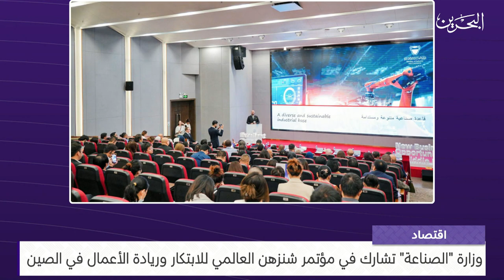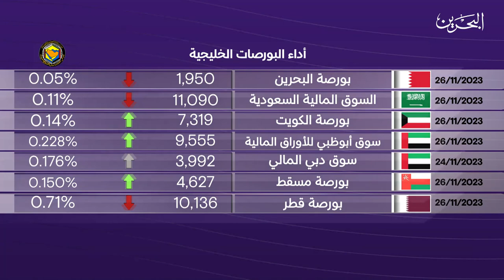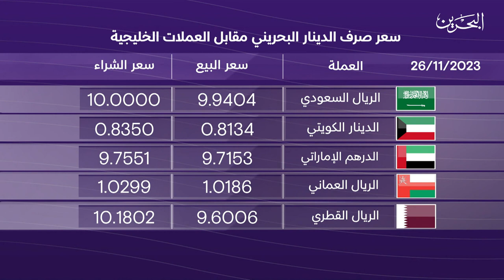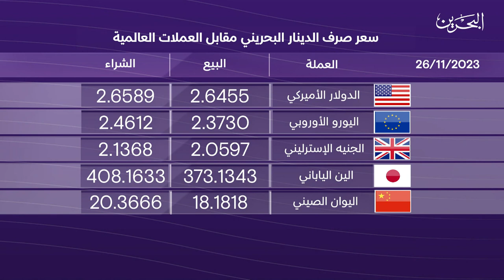البحرين مركز الأخبار : النشرة الاقتصادية 26-11-2023